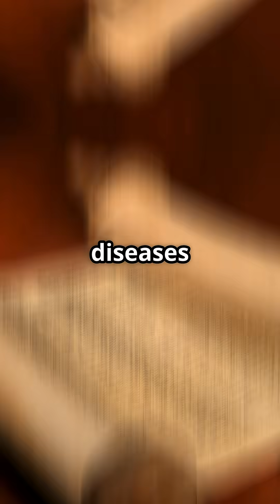Did Ancient INDIA Invent Surgery? The Shocking Truth About Sushruta Samhita!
Ever wondered where surgery really came from? It's not what you think! Join us on a journey back to 6th century BCE India, where a brilliant surgeon named Sushruta was already performing complex operations that would change the world.

In this video, we explore the Sushruta Samhita, an ancient text that reveals a startlingly advanced medical system. Discover the incredible surgical instruments they used, from scalpels to specialized needles, and learn about their groundbreaking techniques, including rhinoplasty (nose jobs!).

This isn't just a history lesson; it's a revelation about the roots of modern medicine. Prepare to be amazed by the ingenuity and skill of these ancient surgeons.

• "Sushruta: The Father of Surgery and Ancient Medical Innovations." PMC, pmc.ncbi.nlm.nih.gov/articles/PMC11527508/.

• "Sushruta: The Father of Indian Surgical History - PMC." PMC, pmc.ncbi.nlm.nih.gov/articles/PMC11000756/.

• "Surgical instruments and endoscopes of Susruta, the sage surgeon ..." PMC, pmc.ncbi.nlm.nih.gov/articles/PMC3452414/.

• "Sushruta: The Father of Surgery and Ancient Medical Innovations." Cureus,

• "Sushruta Samhita and its Importance to Present Day Surgery." Sciforschenonline.org,

• "The Indian method: Sushruta's influence on modern nasal ..." ENT & Audiology News,